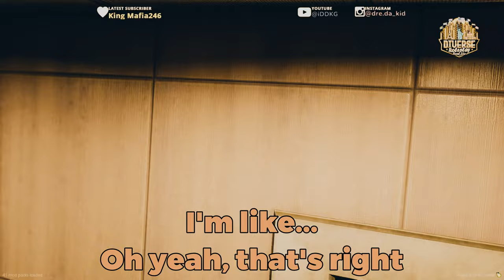Realistic LEO: I got into a CRAZY dangerous situation Ep 5 Pt 1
gta5 swat fivem rp leo k9 DVRP has the best LEOs in FiveM... Prove we aren't...

In this episode of FIST Cops & the Feds get a surprise in the face after trying to apprehend suspects on a scene. Thanks to their ballistic vests they were able to survive the encounter. Several vehicle pursuits ensued across the City along with another scene involving an unknown suspect that fled the scene after a longe range look at law enforcement. The feds & local law enforcement later get their suspect. The FIST Task Force and Special Agent in Charge Klark (formerly Kidd) assisted local law enforcement in trying to reduce violent crime across the State. Everything seemed like a normal day until it wasn't as usual. After crazy pursuits several suspects eventually were arrested. The criminals were arrested and taken off the streets. Several more suspects that got FIST'd by FIST.

Fictional Unit:
Department of Homeland Security Federal Task Force F.I.S.T. (Felony Interdiction and Support Team)

Also in this video: #122 Special Agent Dvontae T. - Twitch & YT @HollywoodTheGamer

00:00 - 5:23 Intro
5:24 - 10:16 Pursuit
10:17 - 21:13 Shooting 1
21:14 - 30:03 Shooting 2
30:04 - 38:06 Pursuit
38:07 - Outro

I game on a Shadow PC from a MacBook Pro M series. Link below to Shadow service.

1. Ensure you meet all joining requirements.
2. Read through our frequently asked questions before proceeding with an application.
3. Ensure you have joined the DVRP Fan Server.
4. Go to Joining Process
5. Fill out an application
6. Complete the application with your best effort, honesty, and ability. Ascertaining that you provide accurate personal information, select your selected department, and accept the disclaimers and rules.
7. Wait for a response via a public outreach member. Then, you will receive information about an interview server and you will have access to a channel in the fan Discord (request-an-interview), where FTOs/FTAs will ping the accepted role when they are doing interviews.

From everyone from the Diverse Roleplay Administration & Staff Team, we appreciate your interest in our community and your application will be reviewed by our top tier Public Outreach Team. If you have any questions, they can be directed to ask-a-dvrp-member in the an server. The following links below are to help you during the application process. Good luck on your application!